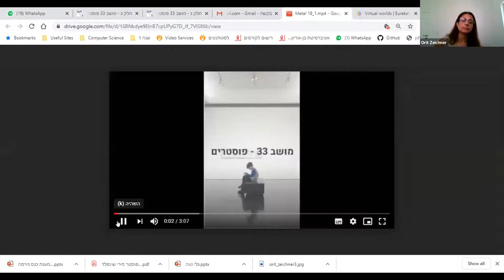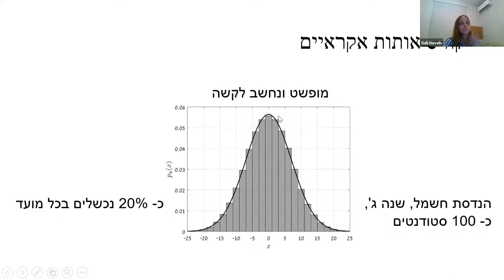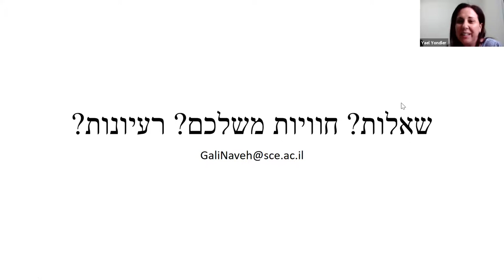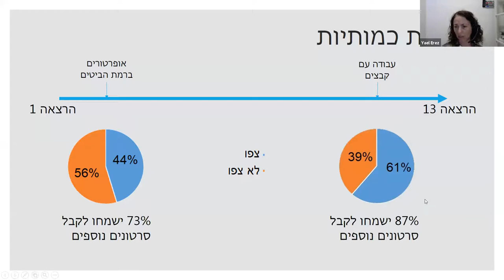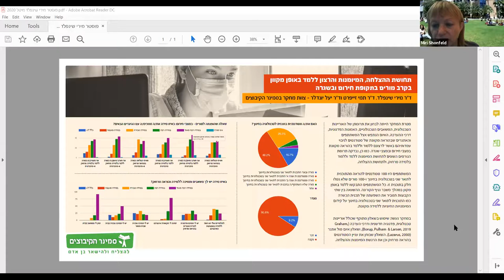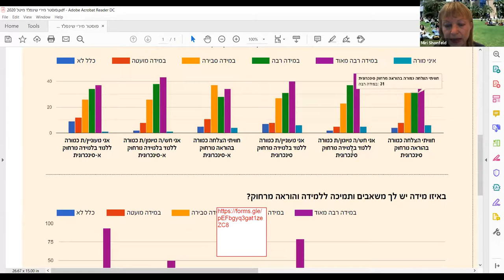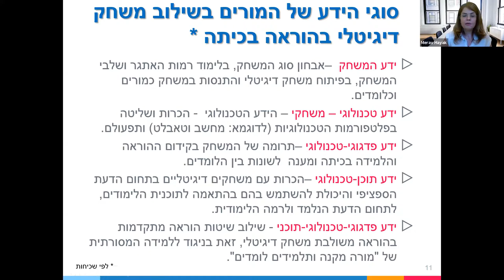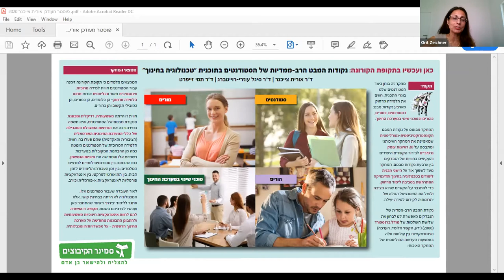כנס מיט"ל 2020- מושב 33 פוסטרים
יו"ר המושב: ד"ר אורית צייכנר
משתתפים:
Online peer assessment in random processes course- students’ perception, behavior and performance    Gali Naveh and Dima Bykhovsky/ SCE

השפעת שילוב סרטונים מקוונים ביישום מודל הכיתה ההפוכה על שביעות הרצון של הסטודנטים וצוות הקורס   יעל ארז ורינת רוזנברג קימה/ הטכניון

תחושת ההצלחה, המיומנות והרצון ללמד באופן מקוון בקרב מורים בתקופת חירום ובשגרה   מירי שינפלד, תמי זייפרט ויעל יונדלר / מכללת סמינר הקיבוצים

תפיסות ועמדות מורים בנוגע ללימוד מבוסס פרויקטים   יאיר צדוק/ מכללת אחווה

תפיסות מורים בבית הספר היסודי: סוגי הידע ודפוס התכנון בשילוב משחק דיגיטלי בהוראה בכיתה   מרב חיאק ואורית אבידב- אונגר/ מכללת אחווה

כאן ועכשיו בתקופת הקורונה: נקודות המבט הרב- ממדיות של הסטודנטים בתכנית “טכנולוגיה בחינוך”  אורית צייכנר, סיגל עוזרי- רוייטברג ותמי זייפרט/ סמינר הקיבוצים